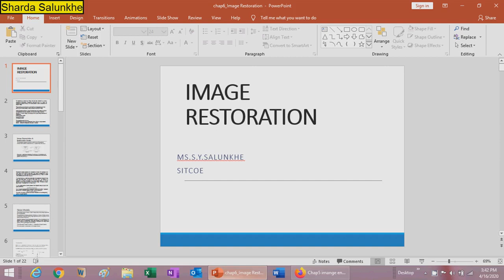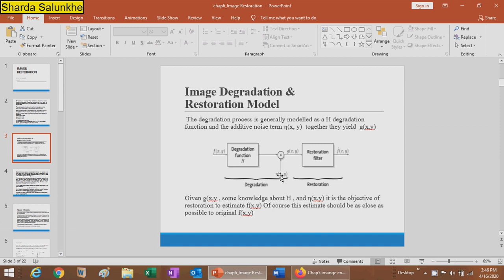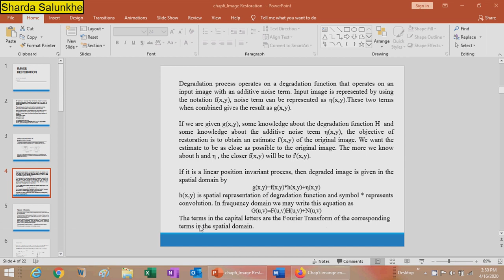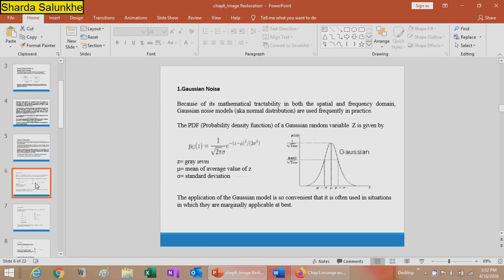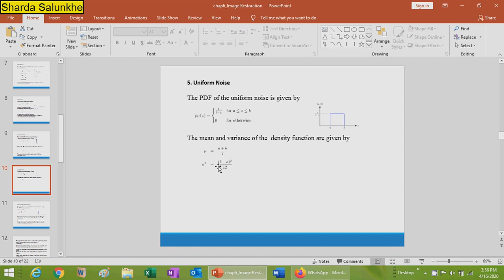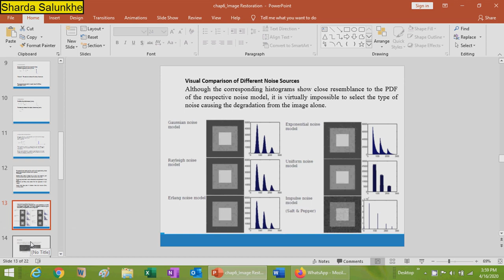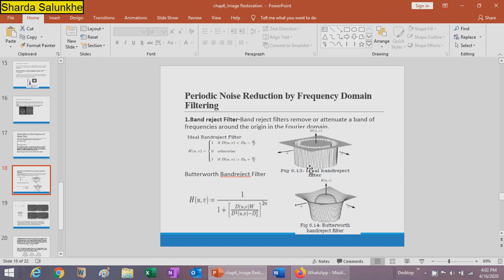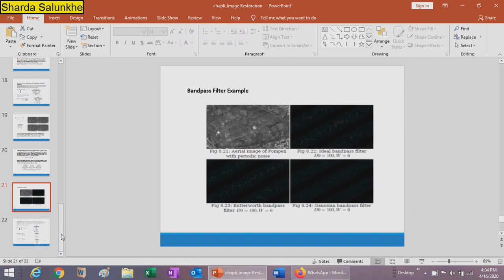Image Restoration part1 noise model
Ms.S.Y.Salunkhe
Digital Image Processing
Unit no6-Image Restoration

Contents-Different noise models